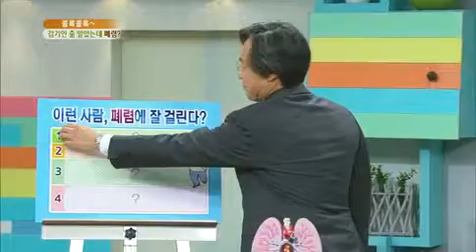무엇이든 물어보세요 - Ask Anything 20130710 # 006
"콜록콜록~ 감기인 줄 알았는데 폐렴?"